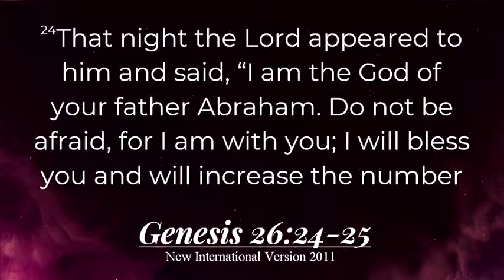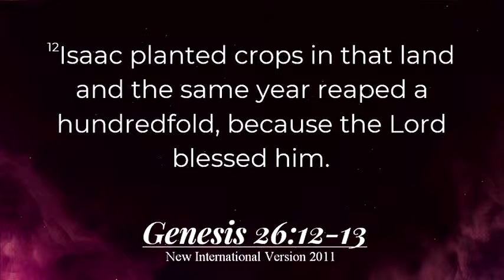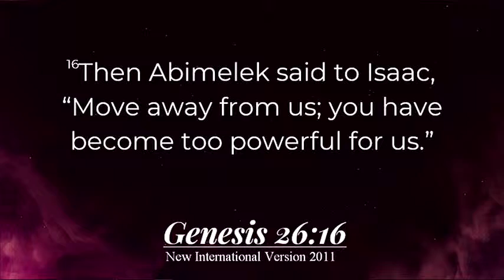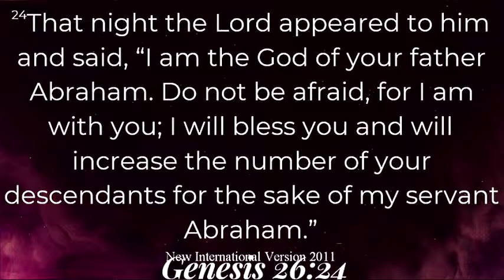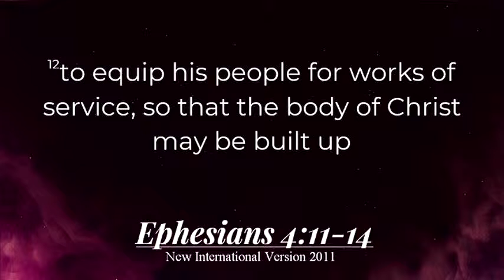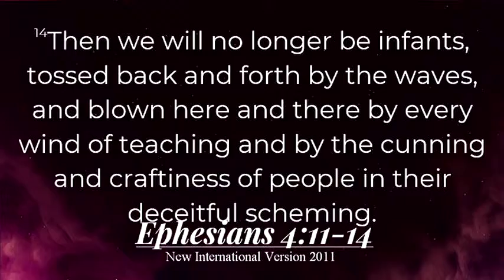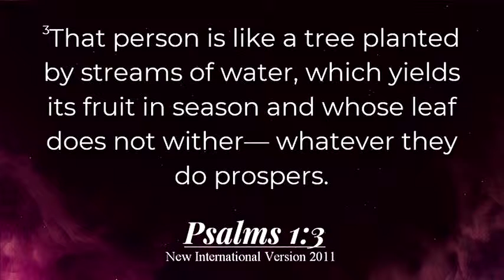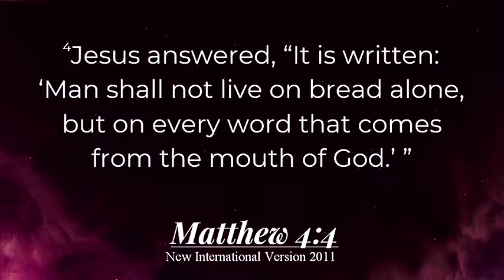03/17/2019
The God Question: How Can I Live Out God's Call on My Life?